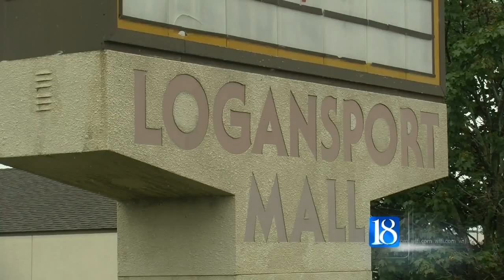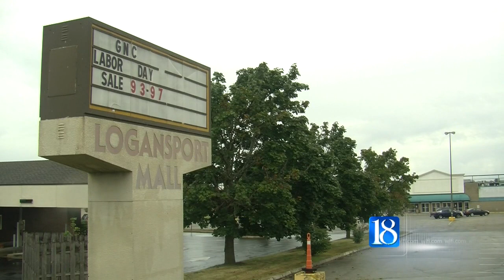Logansport Mall owner blames city for lost sale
The Logansport Mall is valued at nearly $3 million, but a sale for the foreclosed property to a private developer fell through. Now the bank which owns the land blames the City of Logansport for the lost sale.